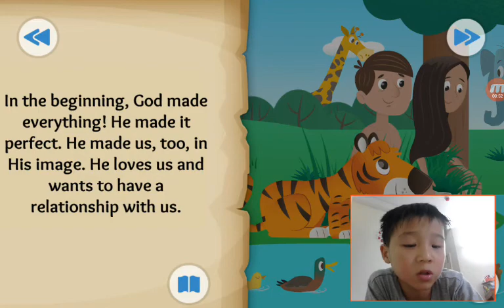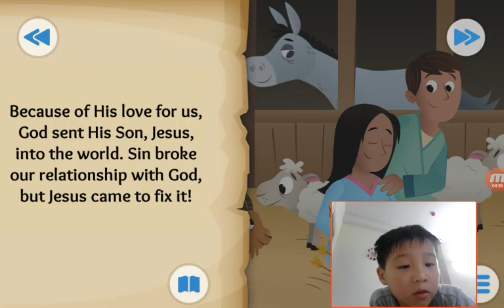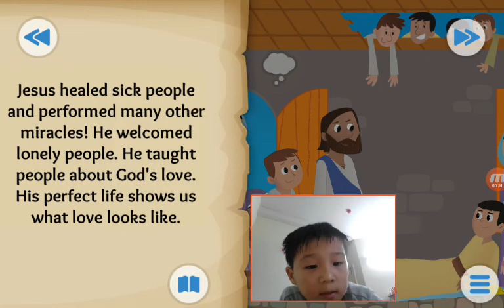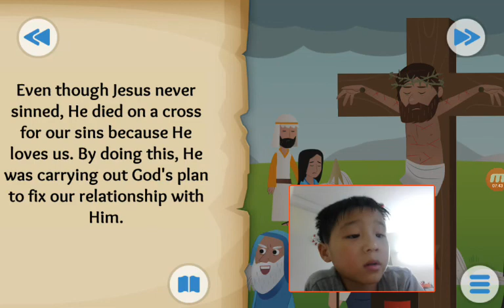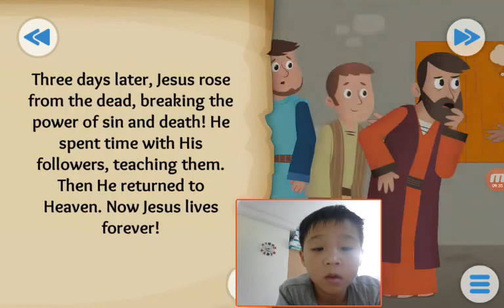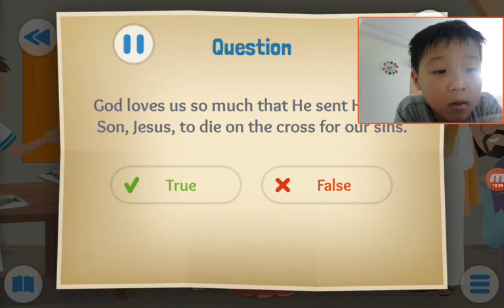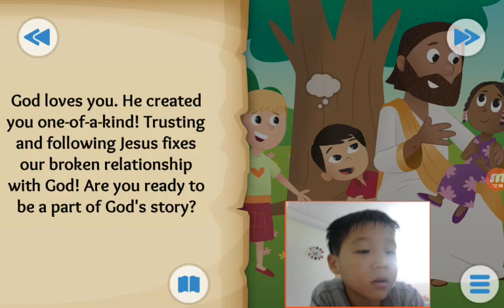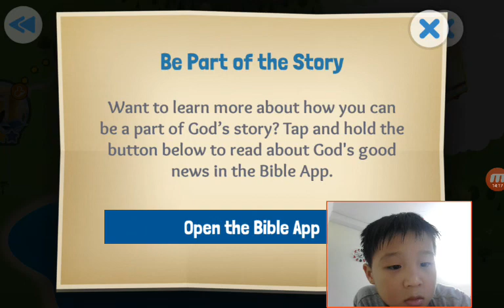‹Kids›Soo：Wonderful Bible Story‹성경이야기›– God's Good News about Be Part of the Story